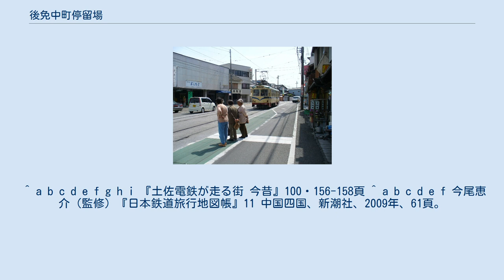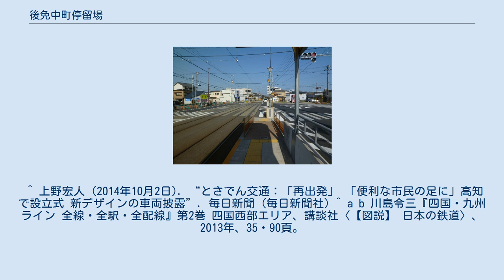後免中町停留場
後免中町停留場（ごめんなかまちていりゅうじょう）は、高知県南国市後免町にあるとさでん交通後免線の路面電車停留場。
 当停留場は1911年（明治44年）1月、とさでん交通の前身である土佐電気鉄道により大津停留場（廃止、領石通停留場を参照）から当停留場までの区間が開通した際に開業した。
当時の停留場名は後免中町通停留場（ごめんなかまちどおりていりゅうじょう）。
次いで同年5月には当停留場から後免町停留場までの区間が開通、これをもって後免線は全通を達成した（ただし当時の後免町停留場は現在の後免東町停留場）。
 停留場はその後1944年（昭和19年）に休止されるものの、1952年（昭和27年）に復活。
このとき、停留場名は後免中町へと改称された。
 ホーム設置前の様子（2006年） 後免中町停留場は後免線の併用軌道区間にあり、道路上に軌道が敷かれている。
ホームは2面あり、東西方向に伸びる2本の線路を挟み込むように配される。
ただし互いのホームは東西方向に離れて位置しており、東に後免町方面行きのホーム、西にはりまや橋方面行きのホームがある。
 かつてはホーム（安全地帯）がなく、路上に白線で乗り場が示されるのみであったが、都市計画による道路の拡張により2012年4月27日よりホームが設置された。
 停留場より北へ路地を抜けると後免町商店街に行き着く。
 ^ a b c d e f g h i 『土佐電鉄が走る街 今昔』100・156-158頁 ^ a b c d e f 今尾恵介（監修）『日本鉄道旅行地図帳』11 中国四国、新潮社、2009年、61頁。
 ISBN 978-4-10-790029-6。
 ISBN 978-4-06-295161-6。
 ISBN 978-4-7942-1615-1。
 ^ 『土佐電鉄が走る街 今昔』94頁